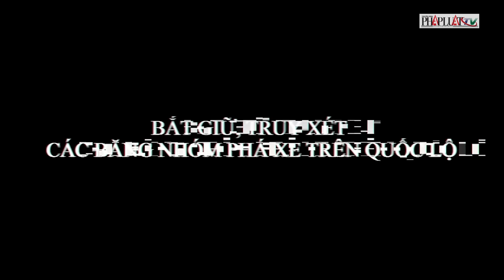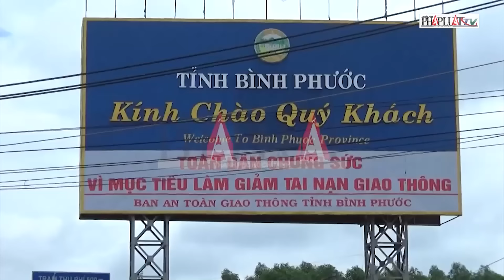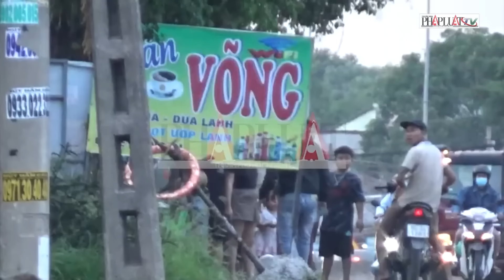Điểm tin ANTT: Công an nhiều địa phương vào cuộc vụ phá xe trên các quốc lộ - PLO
PLO | Điểm tin An ninh trật tự trong tuần này: Công an nhiều địa phương vào cuộc vụ phá xe trên các quốc lộ; Thông tin mới vụ ngược đãi động vật ở Quảng trường Lâm Viên; 2 cô gái tổ chức đánh bạc bằng cách livestream xổ số lô tô trúng thưởng; Cửa hàng quần áo cháy lan sang ngân hàng ở Bình Chánh; Thông tin chính thức vụ cô gái khỏa thân trên đường chụp ảnh.